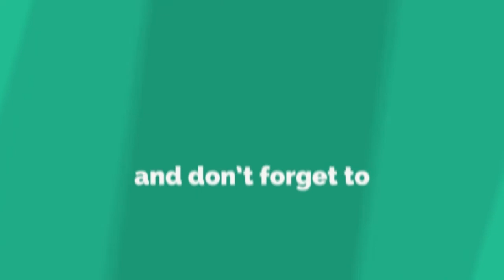హైపర్ ఆది…జబర్దస్త్ కి గుడ్ బై ?hyper aadi shocking decision |hyper aadi jabardasth latest episode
హైపర్ ఆది…జబర్దస్త్ కి గుడ్ బై ?hyper aadi shocking decision |hyper aadi jabardasth latest episode|Publictalkmedia